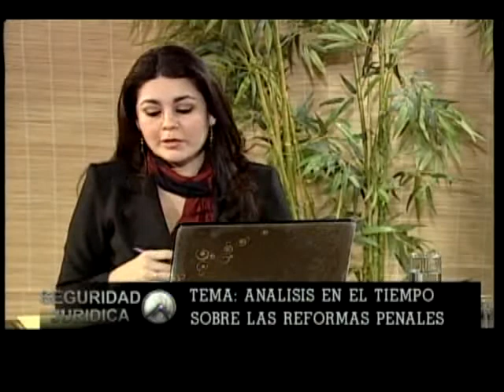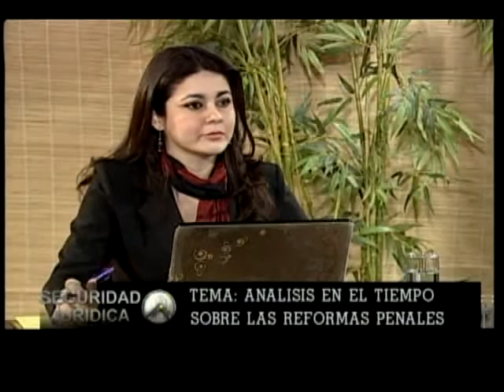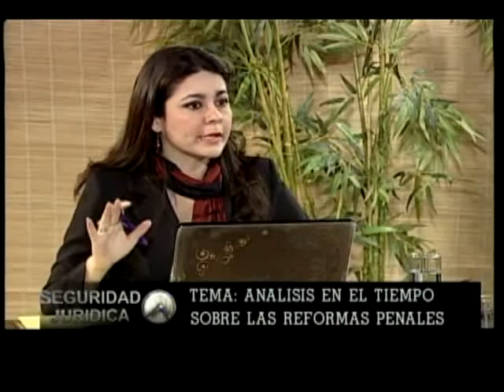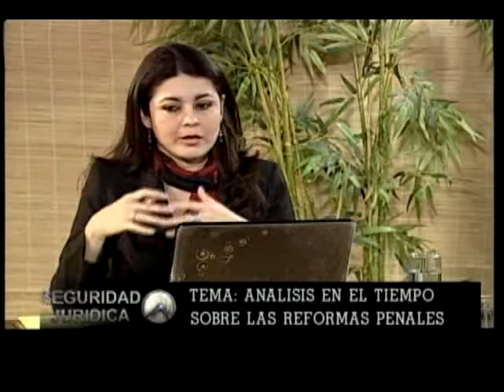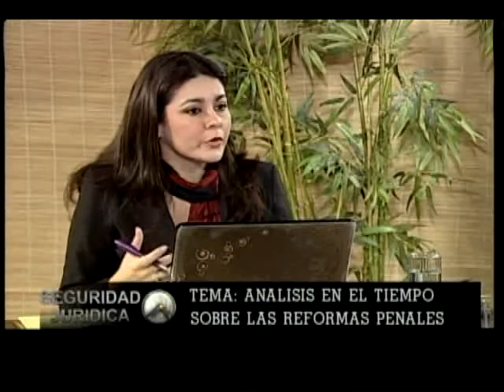analisis en el tiempo sobre reformas penales 3